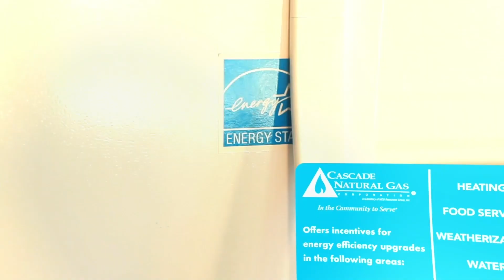Pippins Postgame for July 26, 2024